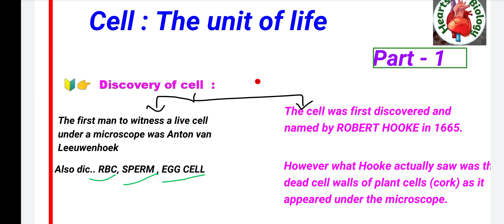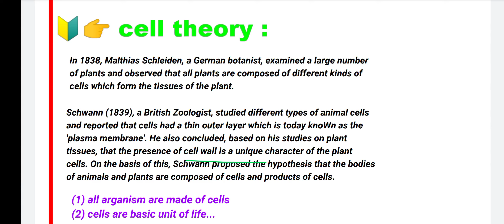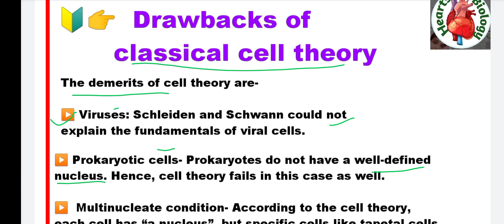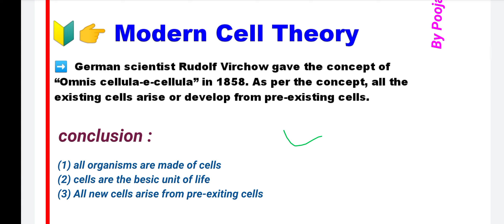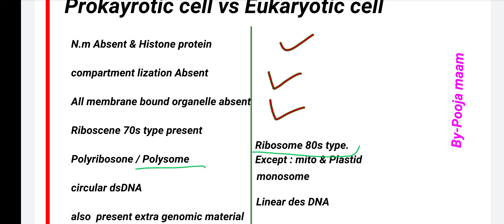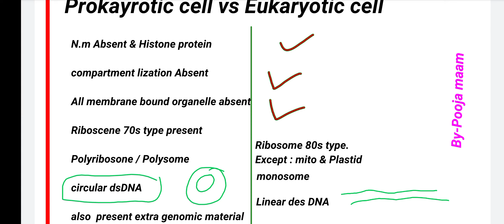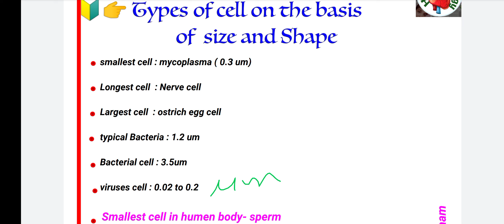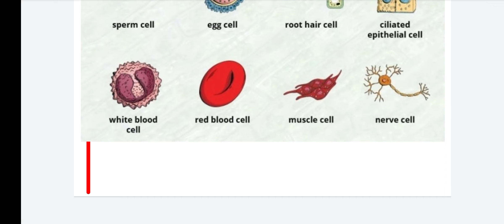cell:The unit of life ll overview of cell 11th biology ll NEET, KVS, NVS, TGT, PGT, BY POOJA MAAM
Basic unit of life

cell unit life class 11 one shot
cell unit of life one shot
cell unit of life class 11

cell unit of life BY POOJA MA'AM
cell unit one shot
cell unit of life tarun sir

cell unit life class 11 one shot tarun sir
cell unit of life ncert highlights
cell unit life class 11 tarun sir
cell unit of life ncert reading